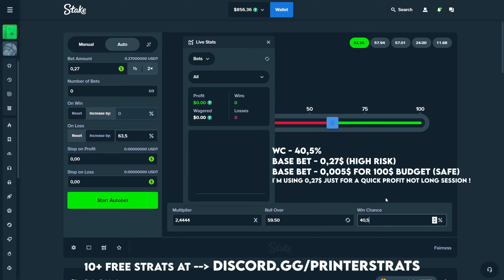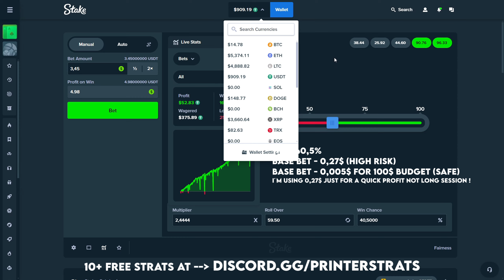50$ FREE/DAILY (STAKE DICE STRATEGY) QUICK PROFIT ✅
TRUSTED︱2000+ VOUCHES TOTAL ✅